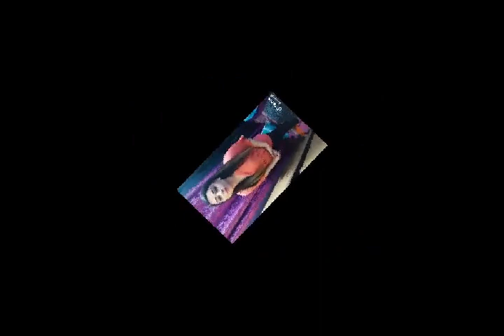mehak malik funny video | tik tok videos indian funny | tik tok videos youtube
funny video | tik tok videos indian funny | tik tok videos | tik tok videos youtube